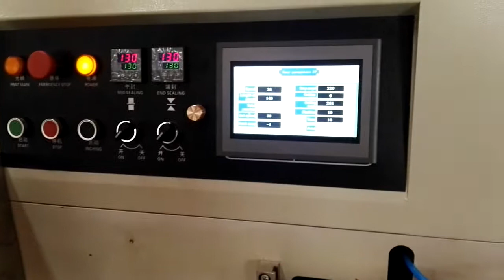full automatic play dough/modeling clay/fondant extruding packaging machine for 125g